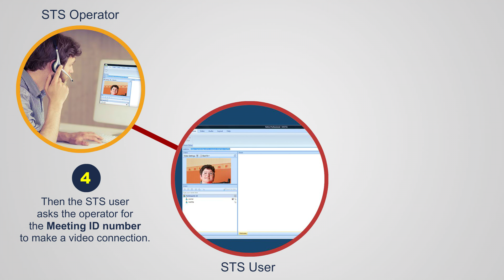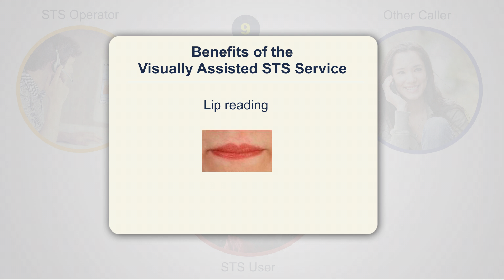How Does North Carolina Video-Assisted Speech-to-Speech Work